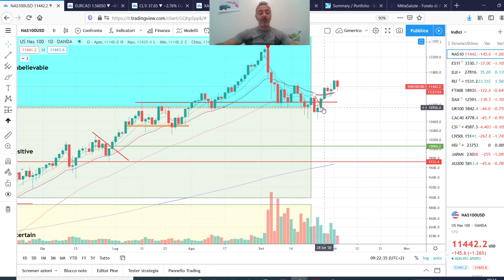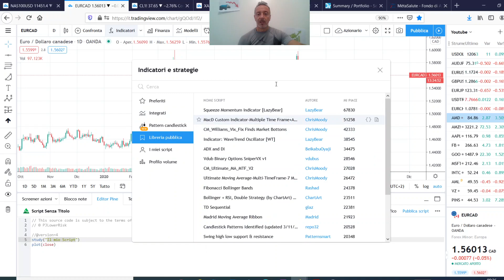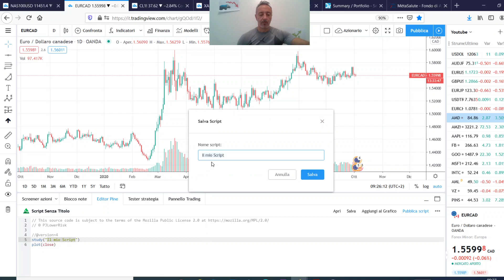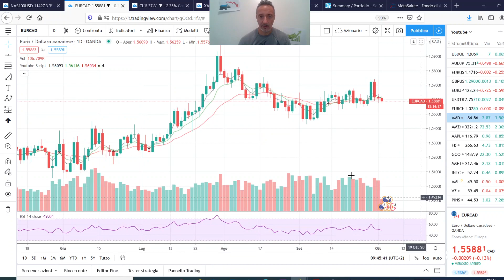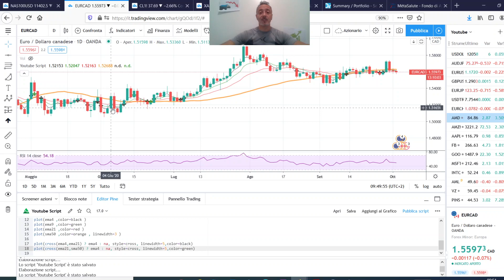[VID1] - SCRIPT per il Trading - Utilizzare PINE su Tradingview - Video 142 [ITA - ENG Subs]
Video 142 [ITA - ENG Subs] - [VID1] - SCRIPT per il Trading - Utilizzare PINE su Tradingview per disegnare medie mobili e incroci

[TASSE]

References